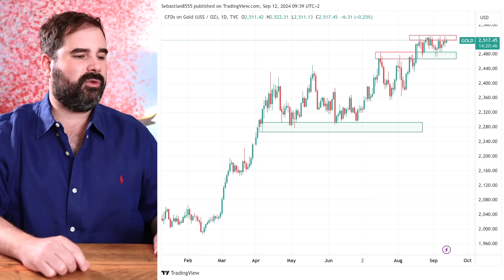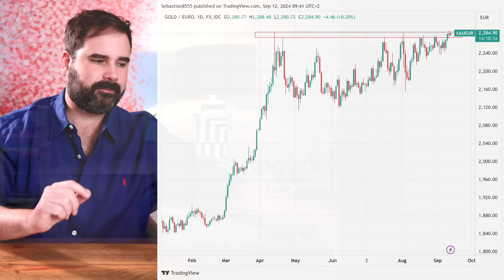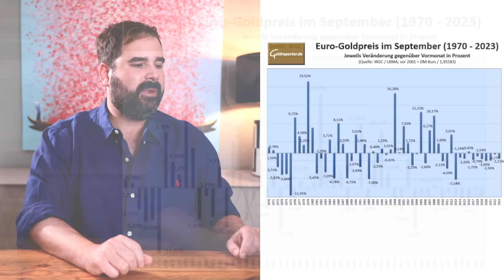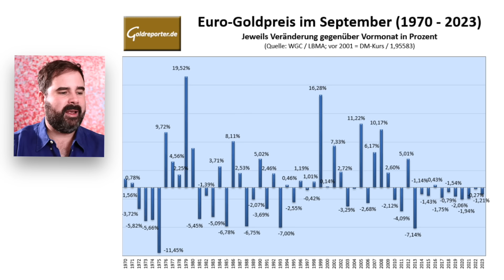Gold: China kauft nicht mehr! Korrektur?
Unseren „Buy The Dip“-Podcast zum Thema "Silber - das darf jetzt nicht mehr passieren" findet ihr hier:

Gold hat sich in diesem Jahr bisher prächtig entwickelt. Über 20 Prozent an Performance stellt einige Aktienindizes in den Schatten. Doch nun trifft das Edelmetall auf einen charttechnischen Widerstandsbereich in Kombination mit ausbleibenden Käufen aus China sowie einem weiteren negativen Faktor. Wie meine aktuelle Einschätzung der Lage ist, erfahrt ihr im Video.

Inhaltsverzeichnis:
00:00 - Begrüßung
00:28 - Charttechnische Situation
02:47 - Gold ist 2024 eine der besten Anlageklassen
04:19 - China kauft nicht mehr
06:45 - Dieser Faktor ist ebenfalls negativ
08:51 - Nachkaufchance voraus?

Offenlegung wegen möglicher Interessenkonflikte: Der Autor ist in den folgenden besprochenen Wertpapieren bzw. Basiswerten zum Zeitpunkt der Veröffentlichung investiert: Gold